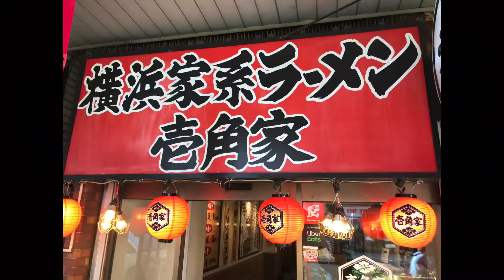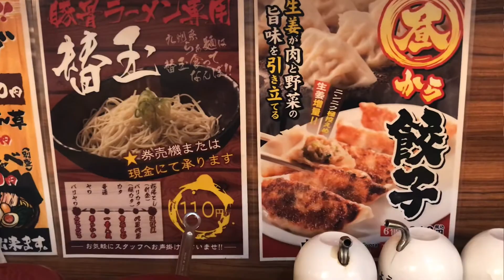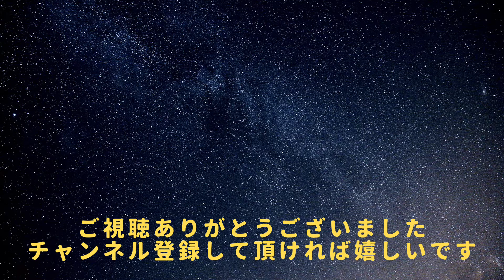東京【壱角家】横濱家系ラーメン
門前仲町駅近にある横濱家系ラーメン壱角家さんに来ました。前から看板が気になり、前を通った時に並んでいなかったので入ってみた。やっぱり家系ラーメンはいいね。